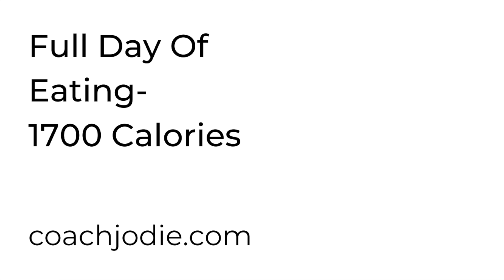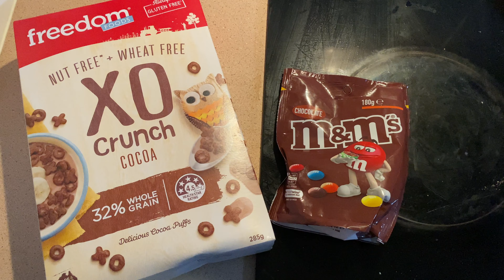Full Day Of Eating on 1700 Calories | Fat Loss FDOE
This video will show you what a typical day's worth of food looks like for me on 1700 calories.